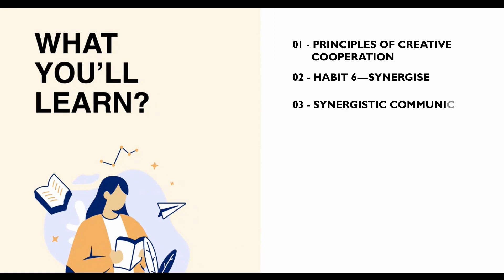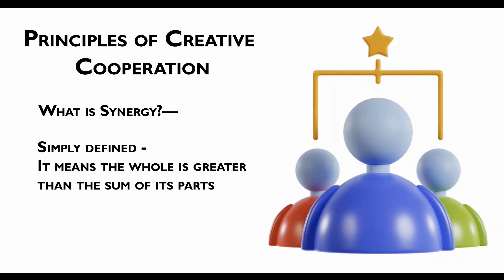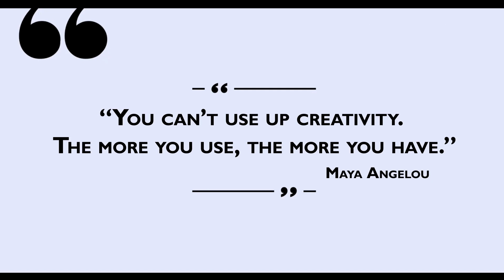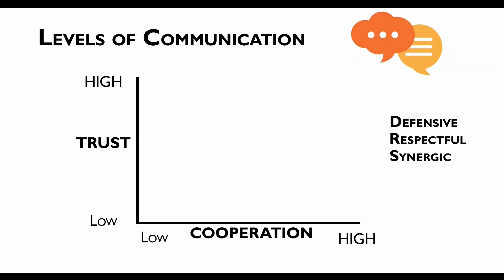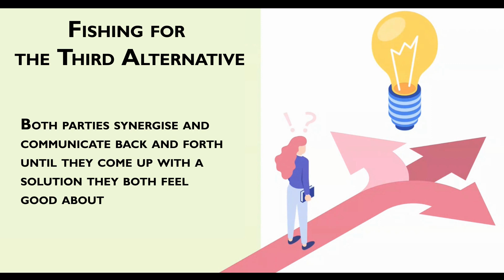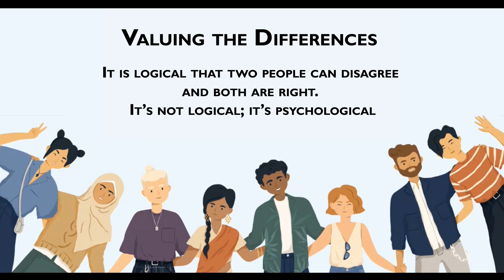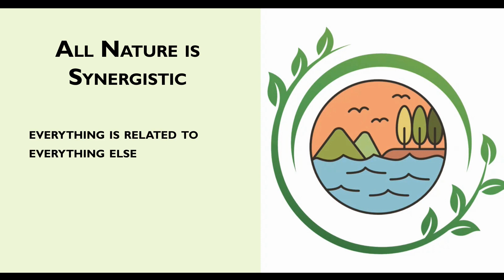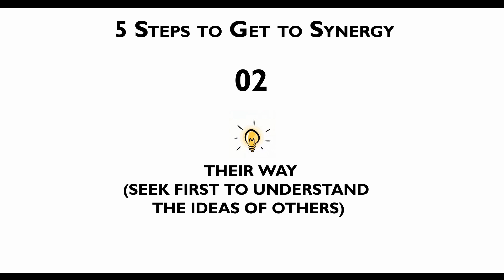7 Habits of Highly Effective Minds I HABIT-6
7 Habits of Highly Effective Minds I असल में ये क्या हैं
In this transformative video, we delve into the timeless principles laid out in Stephen R. Covey's best-selling book, "The 7 Habits of Highly Effective People." These habits are not just a set of techniques; they are a holistic approach to personal and professional growth that can profoundly impact your life.

Discover the power of taking responsibility for your actions and decisions. Learn how to respond to life's challenges with a proactive mindset, rather than being reactive. This habit empowers you to take control of your circumstances and achieve your goals.

🌟 Habit 2: Begin with the End in Mind 🌟
Uncover the secret to effective goal-setting and vision-building. By clarifying your values and envisioning your long-term objectives, you can align your daily actions with your ultimate aspirations. This habit helps you navigate your journey with purpose and intention.

🌟 Habit 3: Put First Things First 🌟
Master the art of prioritization and time management. Explore how to distinguish between important and urgent tasks, and learn how to invest your time in activities that contribute to your personal and professional growth.

🌟 Habit 4: Think Win-Win 🌟
Unlock the power of collaborative and mutually beneficial relationships. Discover how adopting an abundance mindset can lead to meaningful interactions and solutions where everyone can succeed. This habit fosters a spirit of cooperation and synergy.

🌟 Habit 5: Seek First to Understand, Then to Be Understood 🌟
Enhance your communication skills by learning to listen empathetically before expressing your own viewpoint. Discover the importance of building rapport and understanding the perspectives of others, which leads to more effective and compassionate interactions.

🌟 Habit 6: Synergize 🌟
Explore the concept of synergy, where the whole is greater than the sum of its parts. Learn how to harness the strengths and unique qualities of individuals to create innovative and collaborative solutions to challenges. This habit encourages diversity and unity.

🌟 Habit 7: Sharpen the Saw 🌟
Embrace the importance of self-care and continuous improvement. Discover how renewing your physical, mental, emotional, and spiritual well-being enhances your overall effectiveness. This habit empowers you to sustain your personal growth journey.

Join us in this illuminating exploration of the 7 Habits of Highly Effective People and embark on a journey of transformation, empowerment, and lasting change. Whether you're seeking personal growth, professional success, or improved relationships, these habits offer a roadmap to a more fulfilled and effective life. Don't miss out on this opportunity to change your life for the better!